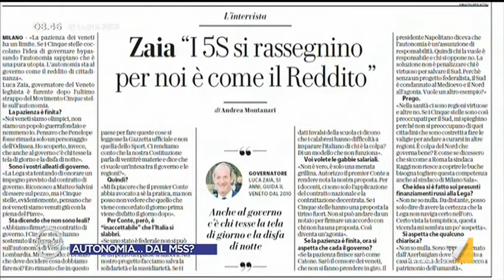La proposta di Roberto Maroni per l'approvazione dell'autonomia di Lombardia, Veneto ed Emilia ...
Roberto Maroni lancia una proposta per l'approvazione delle autonomie di Lombardia, Veneto ed Emilia Romagna. Ci sono già 3 accordi in essere firmati con il governo Gentiloni, basterebbe portarli in Parlamento e approvarli con una maggioranza trasversale che comprende anche il PD